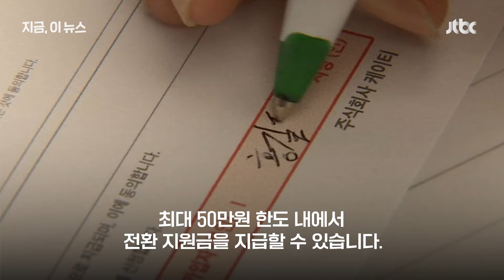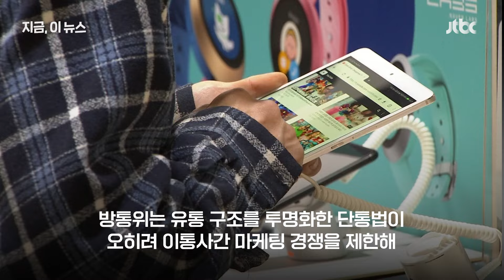이통사 옮기면 최대 50만 원 지원…단통법 고시 제·개정｜지금 이 뉴스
가입 이통 통신사를 바꾸는 휴대전화 이용자들이 최대 50만원 한도 내에서 추가 지원금을 받을 수 있게 됐습니다. 오늘(13일) 방송통신위원회는 전체회의를 열고 이동통신단말장치 유통구조 개선에 관한 법률, 이른바 단통법 시행령 개정에 따른 고시 제·개정안에 관한 건을 의결했습니다. 이동통신사는 통신사 변경으로 발생하는 위약금이나 심(SIM) 카드 발급 비용, 장기가입 혜택 상실에 따른 보상비 명목의 지원금을 50만원 한도 내에서 지원할 수 있게 됐습니다.